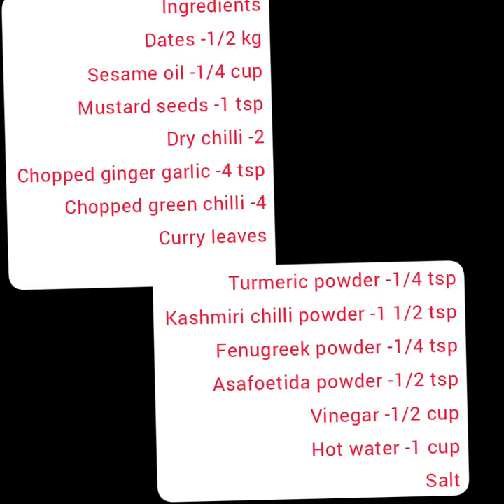Dates pickle |ബിരിയാണിയുടെ കൂടെ കഴിക്കാൻ പറ്റിയ അടിപൊളി ഈന്തപ്പഴം അച്ചാർ|Ep 115| pachakavum ruchiyum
Dates Pickle | ബിരിയാണിയുടെ കൂടെ കഴിക്കാൻ പറ്റിയ അടിപൊളി ഈന്തപ്പഴം അച്ചാർ | Ep -115 | With English Subtitle | pachakavum ruchiyum |

Today I am sharing you how to make Dates pickle . it's a best combination with Biriyani.
If you like my videos please subscribe my channel and press the Bell icon,so you don't miss my new videos.We hope you all like it and we value your opinion on this channel,so please comment
Happy Cooking

Dates -1/2 kg
Dates -1/2 kg
Sesame oil -1/4 cup
Chopped ginger garlic -4 tsp
Chopped green chilli -4
curry leaves

Salt